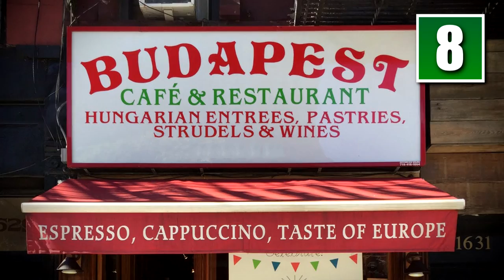10 Things You Didn't Know About New York City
10 Things You Didn't Know About New York City